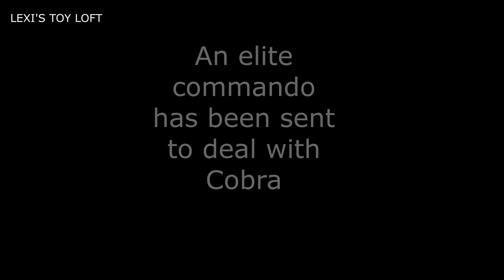SNIPE A WOLF, VINTAGE GI JOE MOVIE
Cobra are attacking civilians and stealing supplies left by GI JOE. They must be stopped. This is a short movie made by Lexi's Toy Loft.